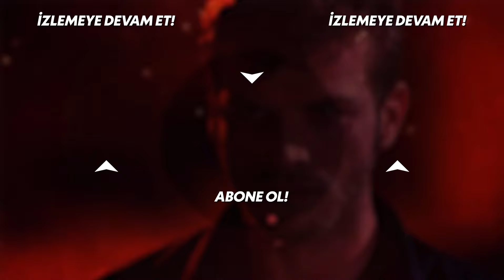Kaynanaların Nispet Yarışı! | Kuzey Güney